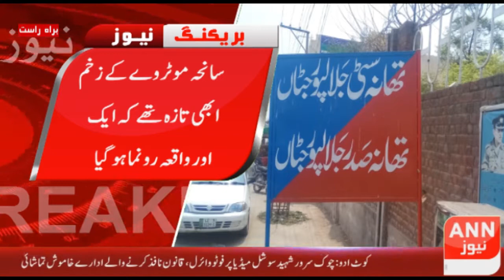The wounds of the motorway tragedy were so fresh that another incident took place